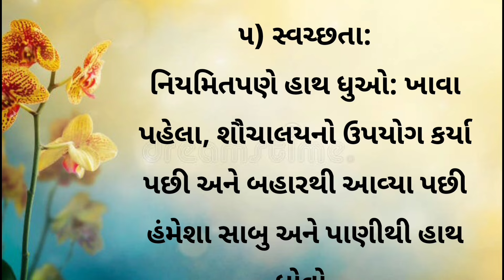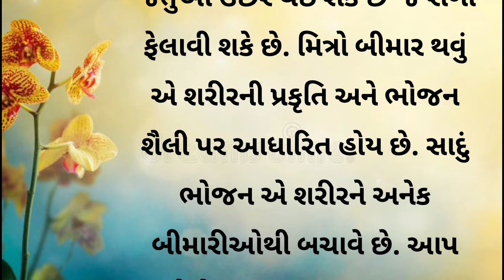ચોમાસામાં તંદુરસ્ત રહેવાના ૧૦ આયુર્વેદિક ઉપાયો || હેલ્થ ટીપ્સ ગુજરાતી